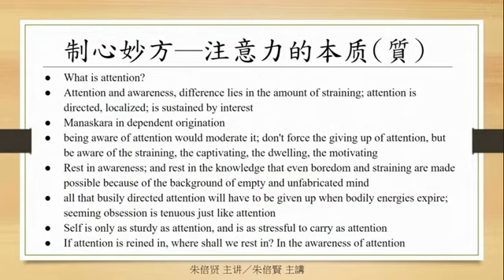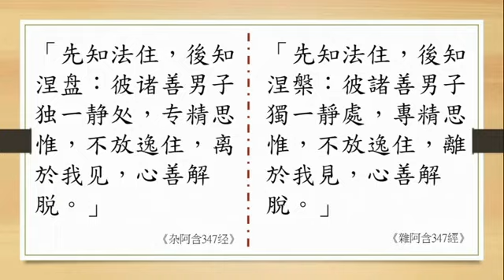20210925MED～【制心妙方─注意力的本质(質)】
每週禪修問答目次